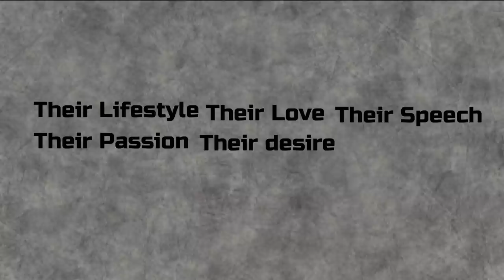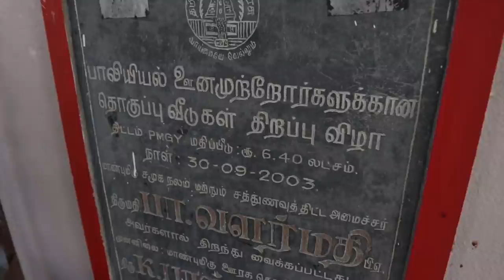Ganga Nayak (Tamil Documentary) | Dilli Ganesh | White Black Studios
GANGA NAYAK; A Tamil Documentary Film about specific group of transgenders, who are namely called "Nayak".

Directed By : Dilli Ganesh
Cinematography : Ragavendra, Manoj Samroy
Editind : Varun RM
Music & SFX : Ajith Samuel
Publicity Design : Sheik Amrin
Production : White Black Studios